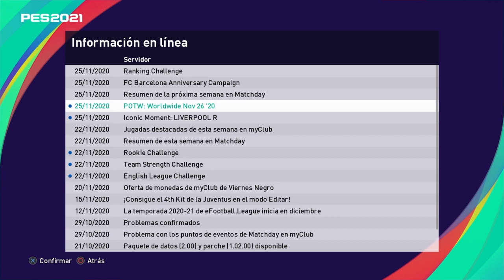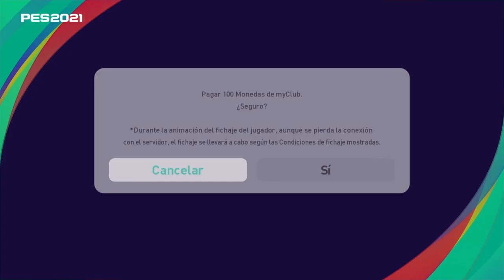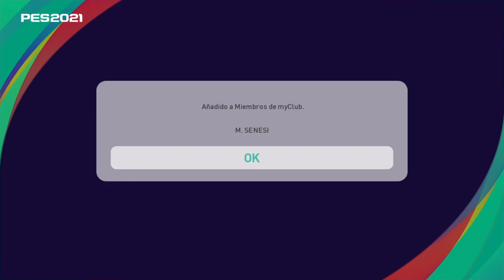eFootball PES21 Myclub | Pack Opening 24 "POTW y 🚨NOVEDADES"😱 MARADONA "D10S E1TERN0" X SIEMPRE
eFootball PES2021 Myclub | Pack Opening 24 este es un vídeo de Myclub donde abrimos las cartas de los representantes de esta semana que trae a los PLAYERS OF THE WEEK y NOVEDADES DE LA SEMANA, nuevos eventos de esta temporada en MYCLUB, en esta serie vendrán varios vídeos donde podrás ver los interesantes PACK CARD OPENING, también es bienvenido sus comentarios y críticas por supuesto constructivas.

¡MUCHAS GRACIAS!